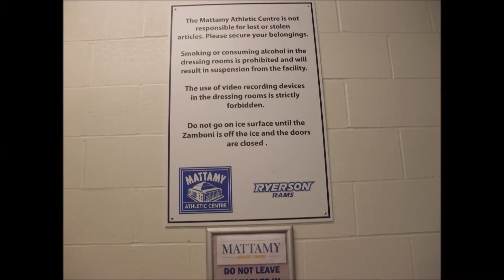VHL Maple Leaf Gardens Road Tip May 10 2014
VHL Maple Leaf Gardens Road Trip May 10 2014